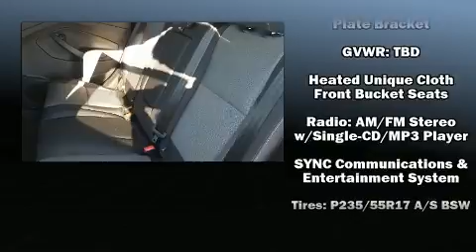2018 Ford Escape SE in Loganville, GA 30052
Loganville Ford
3460 US Highway 78
in Loganville, GA 30052

You can expect a lot from the 2018 Ford Escape. It features four-wheel drive capabilities, a durable automatic transmission, and an efficient 4 cylinder engine. The engine breathes better thanks to a turbocharger, improving both performance and economy. It's equipped with tons of terrific amenities, but it won't break your budget. Like heated seats, delay-off headlights, a trip computer, tilt and telescoping steering wheel, power door mirrors, power windows, remote keyless entry, and more. Premium sound drives 6 speakers, providing you and your passengers a sensational audio experience. Curtain airbags combine with standard stability control in creating a comprehensive safety network. We pride ourselves in the quality that we offer on all of our vehicles. Stop by our dealership or give us a call for more information.